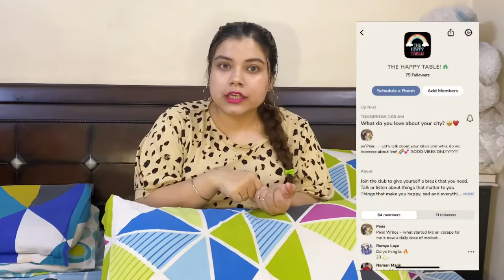What’s Clubhouse? TUTORIAL! Pros & Cons! 💁🏻‍♀️😱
Is Clubhouse the new social media revolution? Clubhouse is a new & trending social media app that has drop-in audio chatrooms that allow you to network and interact with other users. The app allows you to create your own clubs, start your own rooms, and add your own interests.

Clubhouse is an amazing platform, but only if you know how to use it. In this video, I'll be sharing tutorial on how to use it, its features, brief description about hallways, clubs, rooms and tips and tricks that can help you grow, connect and succeed on Clubhouse. From getting more followers, to setting up rooms, these tips are sure to help you get the most our of your time on this platform. Plus there's a big list of pros and cons that can help you get the best out of this app. I have also shared MY HONEST REVIEW about this new social media app!

I hope you enjoy the video as much as I did filming it! ❤️

Hey Guys!

Podcasts (Apple, Spotify, Google, Anchor) - Pixieasy